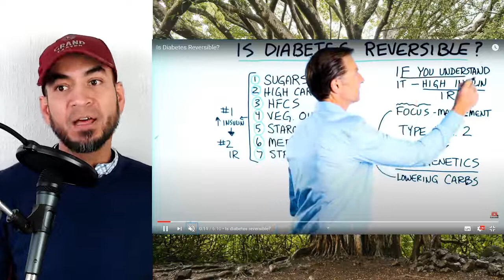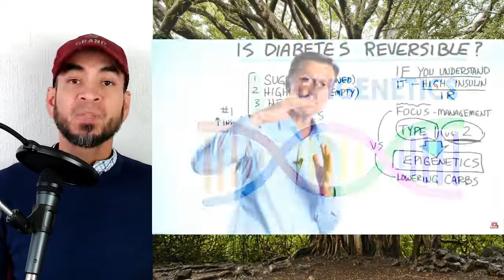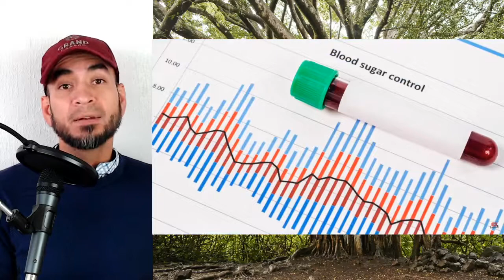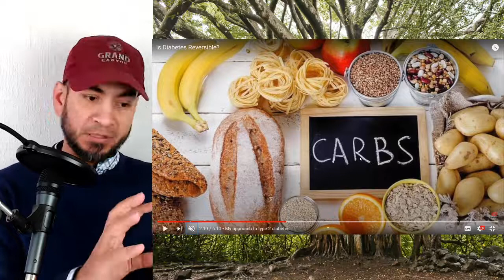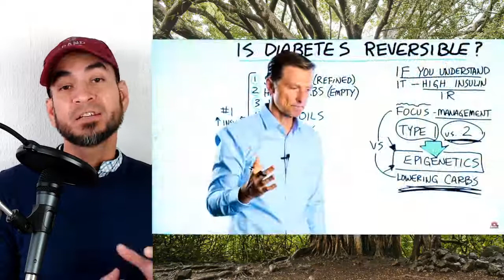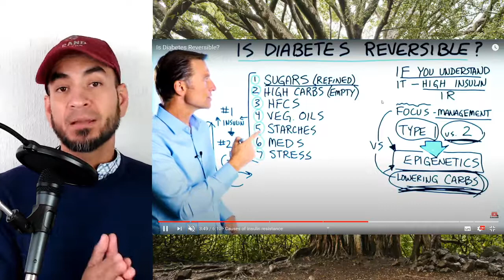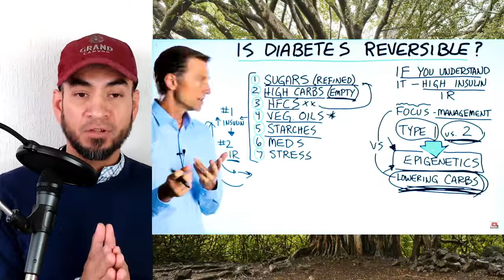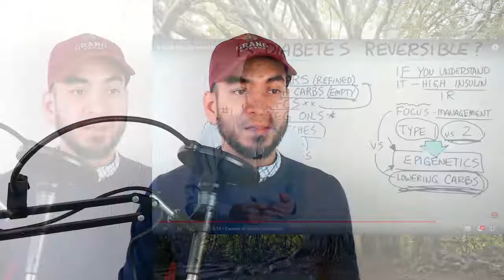২য় ধরণের ডায়বেটিস কি আসলেই সারিয়ে তোলা সম্ভব? রোগের কারণ বুঝলে সম্ভব, বলছেন ডাঃ এরিক বার্গ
২য় ধরণের ডায়বেটিস কি আসলেই সারিয়ে তোলা সম্ভব? রোগের কারণ বুঝলে সম্ভব, বলছেন ডাঃ এরিক বার্গ

ডায়বেটিস (২য় ধরণ) রোগ কোনো প্রকার ঔষধ না খেয়েও সরিয়ে সম্ভব, যদি আপনি খাবার থেকে শর্করা জাতীয় খাবার বাদ দেন এবং ঘন ঘন না খান বা বেশি বেশি উপোষ করেন। আপনার ডায়বেটিস আক্রান্ত আপনজনকে এই কথা টি বুঝিয়ে বলুন।

আপনার পরিবারের যাদের বয়স ৬০ এর বেশি, তাদের  শর্করা খাওয়া কমান এবং বেশি করে ঘি, চর্বি, মাখন ইত্যাদি খাওয়ান, যদি তাদের জন্য দীর্ঘ এবং সুস্থ্য জীবন চান।

ডাক্তার যা বলেন, তাই চোখ বন্ধ করে অনুসরণ করবেন না। যে ডাক্তার আপনার রোগের কারণ আপনাকে ব্যাখ্যা করে বুঝিয়ে দিতে পারবেন না (বেশি ব্যস্ততার কারণে বা অজ্ঞতার কারণে) তার কাছ থেকে চিকিৎসা নেবেন না।

সাম্প্রতিককালে জানা গিয়েছে যে চিকিৎসা বিজ্ঞানী অনেকেই সৎ ভাবে গবেষণা পরিচালনা করেন নি। উচ্চ শিক্ষিত এবং পদস্থ অবস্থানে থাকার কারণে সাধারণ মানুষ তাদের বিশ্বাস করেছে বলে, তারা অনেকেই সেই বিশ্বাস কে বিকিয়ে দিয়েছেন ব্যক্তিগত সুবিধার জন্যে।
এই সব আর্থিক স্বার্থ জড়িত এবং দূষিত গবেষণার ফলকেই সঠিক দাবি করে শেখানো হয়েছে আমাদের ডাক্তার, পুষ্টিবিদ ইত্যাদি পেশার লোকদের। ফলে তারা এই মিথ্যা দিয়ে আমাদের চিকিৎসা করছেন এবং ভালো হবার পরিবর্তে আমাদের স্বাস্থ্য দিনে দিনে আরো খারাপ হচ্ছে। জীবনের গুণগত মান কমে গিয়েছে।
সৌভাগ্যবশতঃ ভিন্ন একদল চিকিৎসক এবং বিজ্ঞানীরা সম্প্রতি এই ধাপ্পাবাজী গুলো খুঁজে বের করেছেন এবং মানুষের সেবার উদ্দেশ্য এই তথ্য প্রকাশ করে দিয়েছেন।
আমি শাহাদাৎ, তাদেরকেই অনুসরণ করি এবং তাই, তাদের প্রকাশিত চিকিৎসা সংক্রান্ত জ্ঞান আমার বাংলা ভাষী ভাই/বোন দের মধ্যে ছড়িয়ে দেবার চেষ্টা করছি।

আপনাদের উপকারই আমার উদ্দেশ্য। আশাকরি আপনারা এই প্রচেষ্টা থেকে উপকৃত হবেন এবং আমার সাথে থাকবেন।

টাইপ ২ ডায়বেটিস থেকে যারা ওষুধ ছাড়া মুক্তি পেতে চান তাদের জন্য